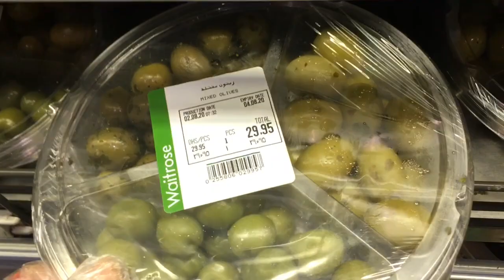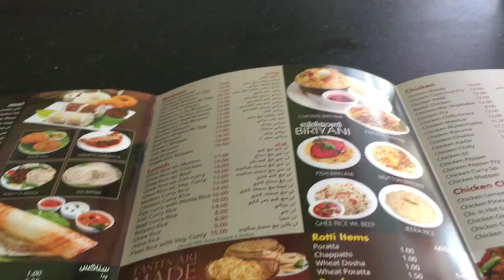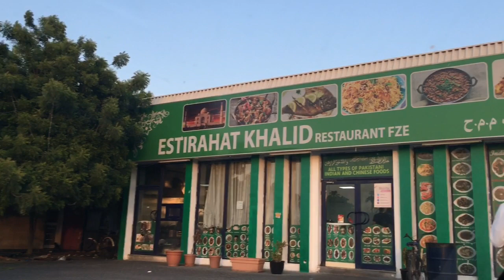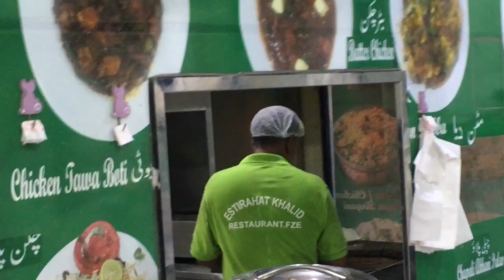Day in Dubai with an Indian Flavour Day 9